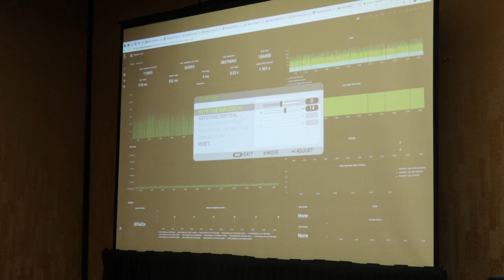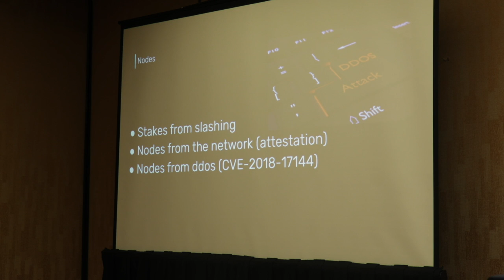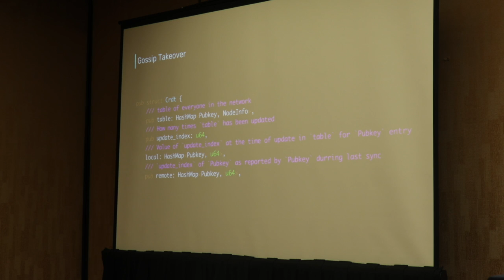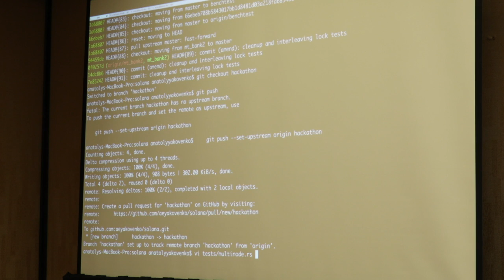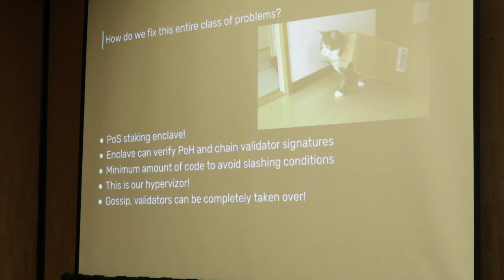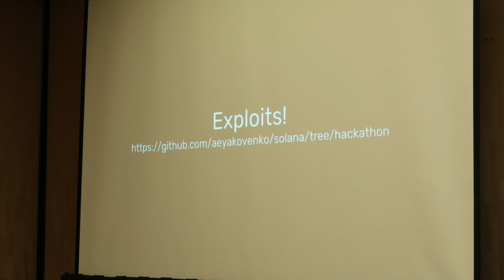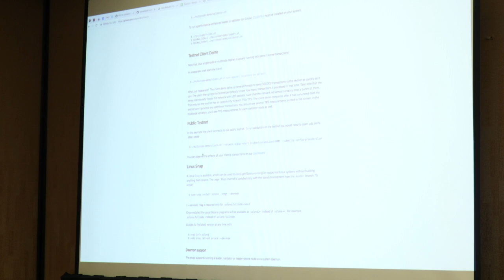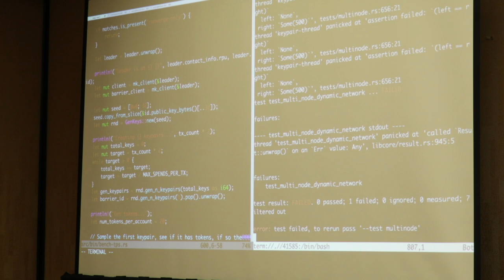SF Blockchain Week: Attacks & Security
Anatoly Yakovenko, CEO of Solana, talks about attacks & security for blockchain and decentralized application development.